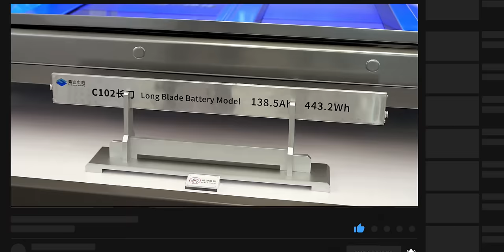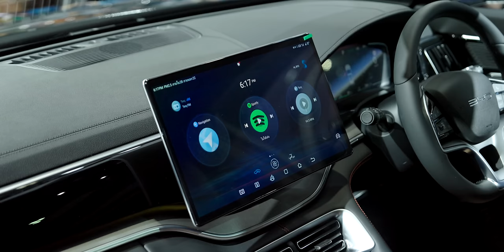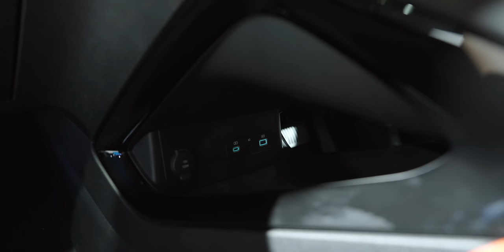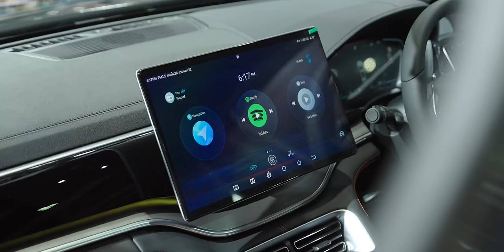BYD Seal U DMi ใครบอก BYD ไม่มีรถน้ำมัน คันนี้ PHEV แบต + น้ำมันวิ่งได้ 1,000+ กม. เตรียมขายไทย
พรีวิวคันจริง BYD SEAL U DM-i ขับเคลื่อนด้วยขุมพลังของเครื่องยนต์ Plug-in Hybrid 1.5 ลิตร ผสานมอเตอร์ไฟฟ้า แบบ Permanent magnet synchronous motor พร้อมแบตเตอรี่ขนาด 18.3 กิโลวัตต์ต่อชั่วโมง ให้ระยะทางด้วยระบบไฟฟ้า 100 กม. และระยะทางรวมในโหมดไฮบริดมากกว่า 1,000 กม.

00:00 - เปิดคลิป
00:27 - พาชมรอบคัน
08:56 - ภายในโซนหน้า
14:26 - ภายในโซนหลัง
16:34 - สรุป

อ่านข้อมูลเพิ่มเติมที่